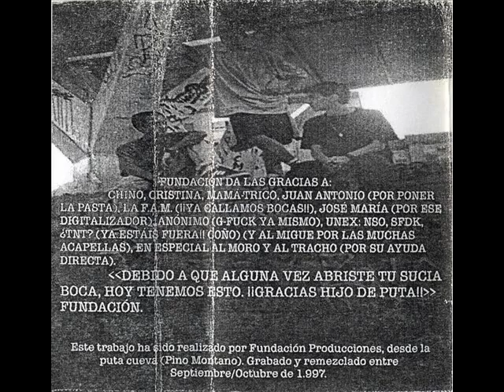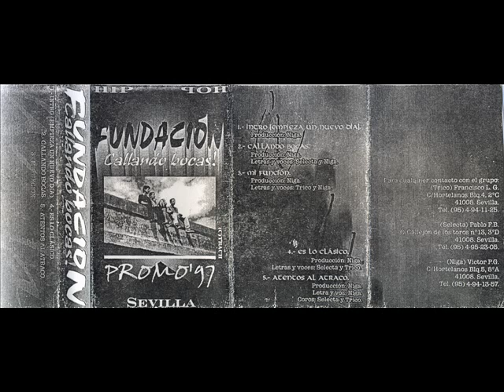Fundación - Atentos al atraco (1997)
Fundación - Atentos al atraco

Maqueta:
/Callando bocas. Promo '97 /(1997)

Este estupendo trío sevillano editó esta genial promo en un año en el que las maquetas con fabricación profesional y la apertura hacia todo el país ya eran cada vez más frecuentes en Sevilla. Selecta, Trico y Niga, éste último también el productor musical, descargaron al micro su contundente mensaje de ataque contra toda crítica en esta gran maqueta en forma de EP, contribuyendo al estilo hardcore tan característico de la tierra en la época.

01- Intro (Empieza un nuevo día)
02- Callando bocas
03- Mi función
04- Es lo clásico
05- Atentos al atraco